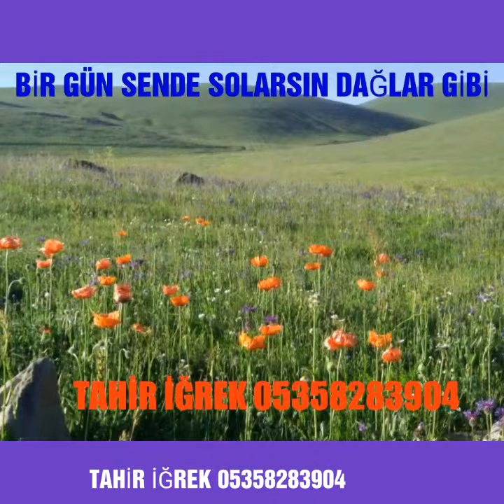AŞIK BEYZADE SOLMAYAN ÇİÇEKLER